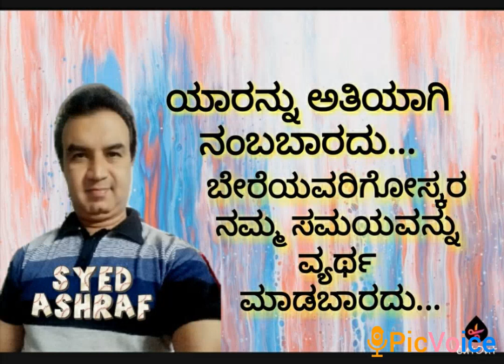31 August 2020(1)